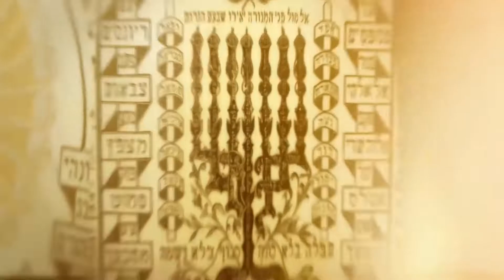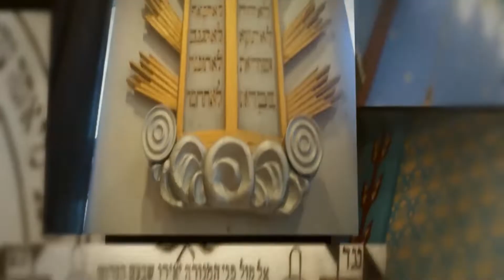PILPUL 100. rész Radnóti Zoltánnal